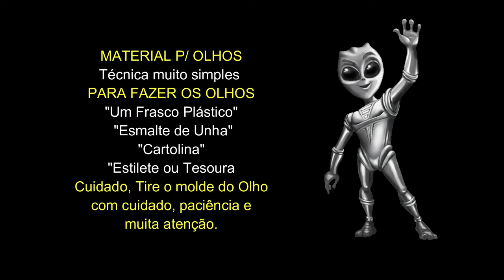Aula Pratica - Adote um Et como Mascote - Parte 04 - Como Criar e Modelar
Mais uma parte sobre a criação e modelagem de um extraterrestre.
Sempre há debate sobre a existência de Vida em outros planetas, em base científicas, então o canal resolver criar o seu próprio Et. veja nesta 3ª parte como foi criado o nosso mascote.